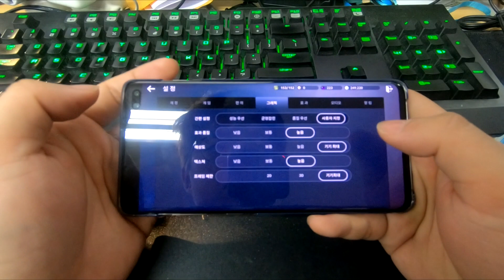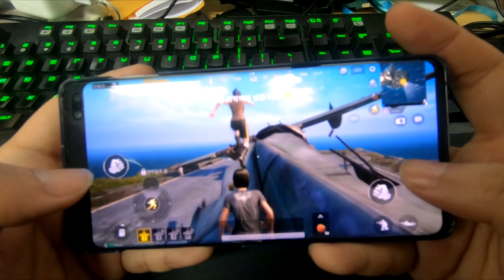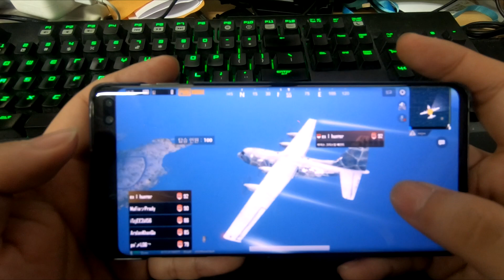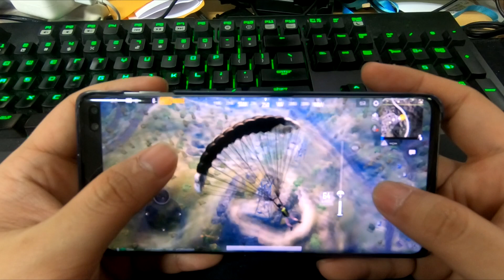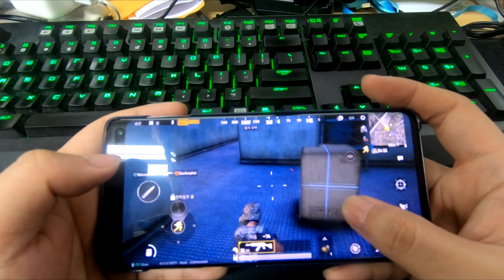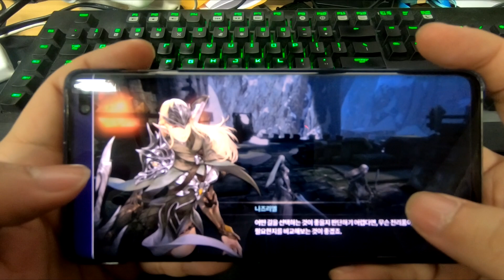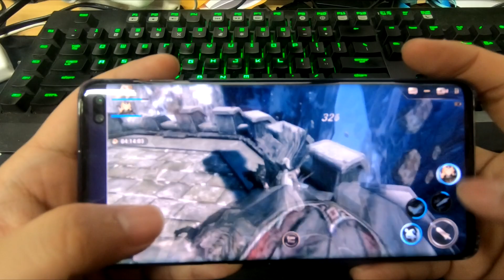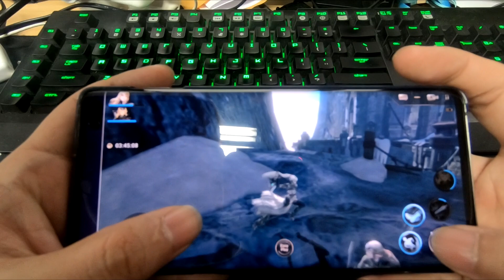갤럭시S10+ GAME PLAY (검은사막M,배틀그라운드M,헌드레드소울)